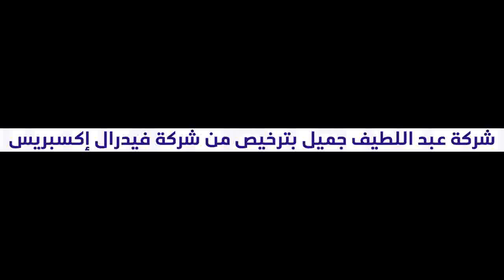Faisaly x Nasser 1st half